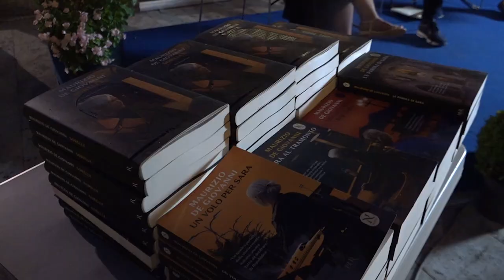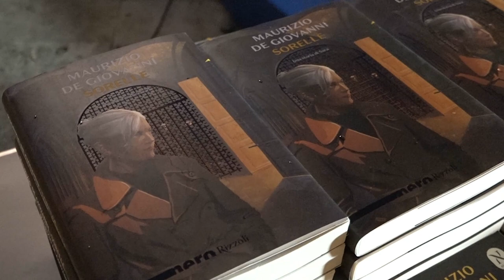Arezzo Moonlight Festival, in piazza Grande pubblico delle grandi occasioni per l'ultimo giorno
Archiviata nel migliore dei modi la seconda edizione di Arezzo Moonlight Festival. Maurizio De Giovanni incanta piazza grande. Tantissime persone per la presentazione del libro Sorelle. Sold out sulla terrazza di Fraternita per l'incontro con l'autore che ha emozionato. Uno straordinario appuntamento riservato alla chiusura dell'iniziativa culturale organizzata da Confesercenti con Feltrinelli Point e Claridea. Folla di lettori per il firmacopie e per strappare uno scatto con il loro autore preferito. L'evento di chiusura è arrivato dopo cinque giorni intensi che hanno visto alternarsi sulla terrazza di Fraternita, allestita in salotto letterario, autorevoli autori di fama nazionale e internazionale.